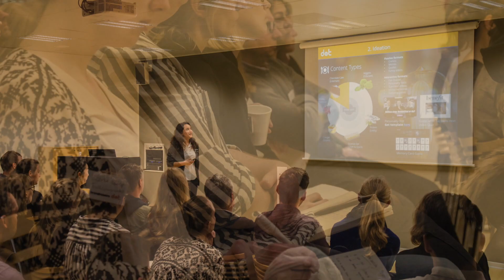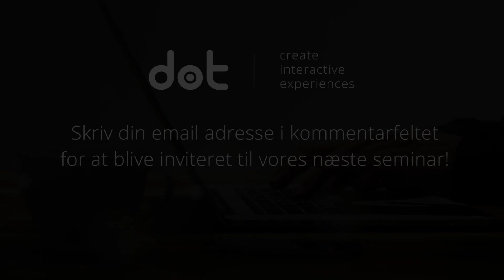Sådan laver du en content marketing-strategi og business case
Gratis seminar med Dot og Brandmovers i Aarhus.  På seminaret fik deltagerne gennem to forskellige sessioner viden, værktøjer, tips og tricks, til hvordan de kan sætte turbo på deres content marketing-indsats i 2017.